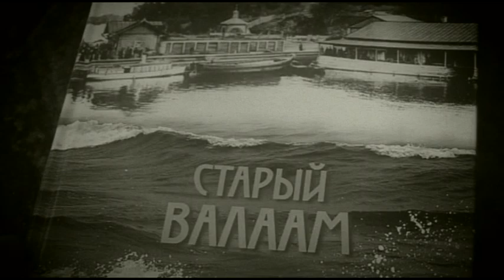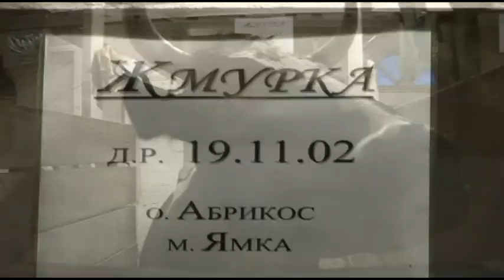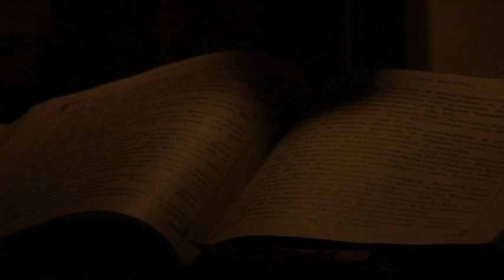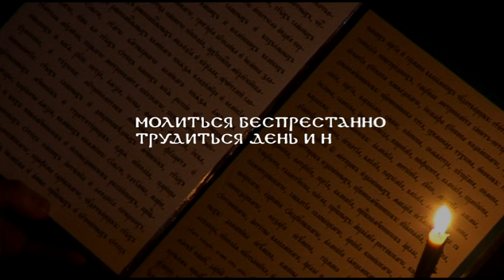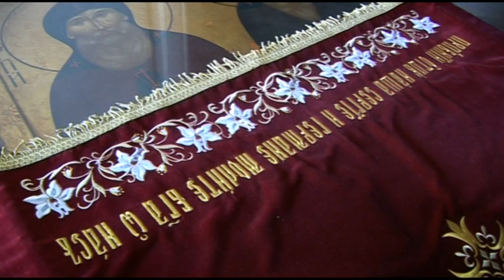VTS 02 2